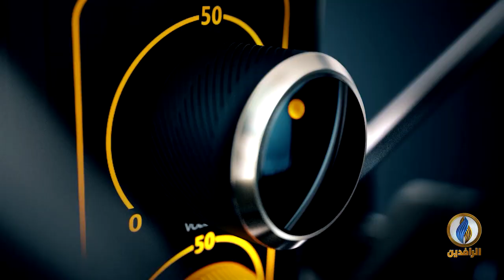صوتكم​ | مجزرة البدور.. أين القوات الحكومية من حماية أمن المواطن العراقي؟ | قناة_الرافدين​